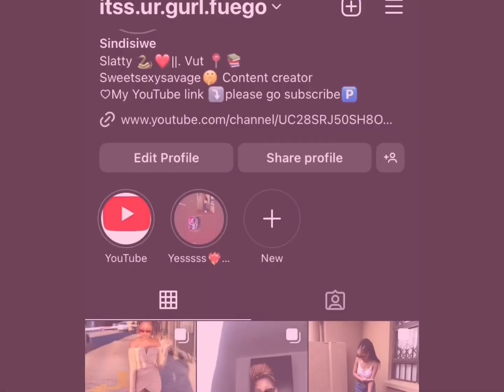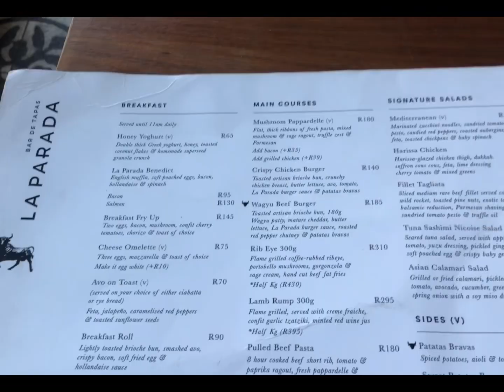Come eat with me at La Parada midrand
What’s good fuego fam